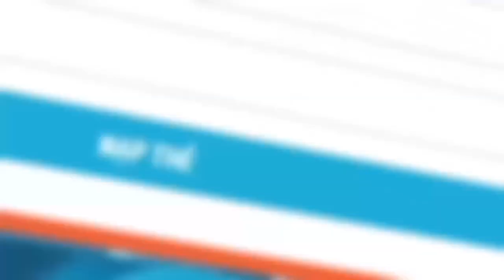Free Fire | Gặp Lại Em Gái 2k5 Giọng Ngọt | Sỹ Kẹo